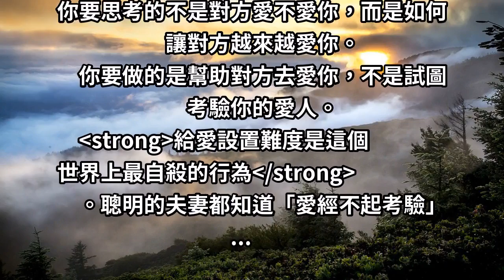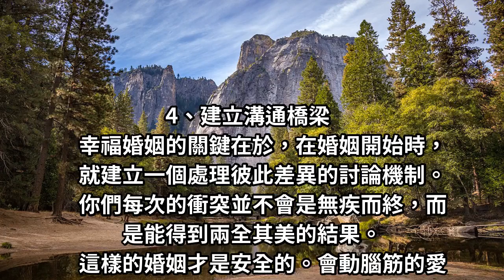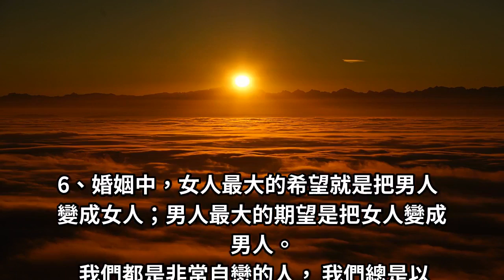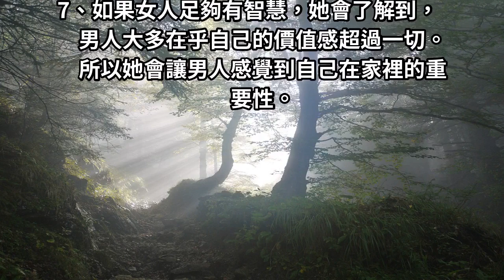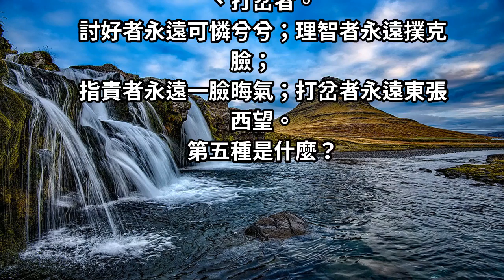不是思考對方愛不愛你，是如何讓對方「越愛你」！毀掉婚姻不是「懶得溝通」，是這10點！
你要思考的不是對方愛不愛你，而是如何讓對方越來越愛你。
你要做的是幫助對方去愛你，不是試圖考驗你的愛人。
給愛設置難度是這個世界上最自殺的行為。
聰明的夫妻都知道「愛經不起考驗」...